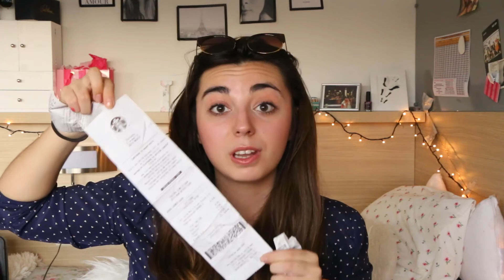What's in my bag? - College Edition | CLARA MATSE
READ MORE FOR DETAILS!

Hello guys! Hope you like this video! Thank you so much for all your support, it means a lot to me. Stay beautiful :) x